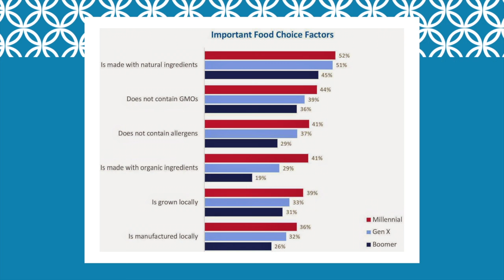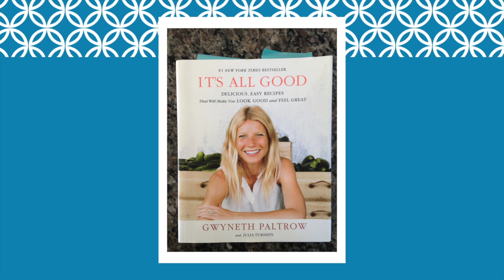Marketing to Millennials - Food Trends TV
As Millennials enter their peak earning years and start families, food companies need to know how to win with this dominant demographic group.